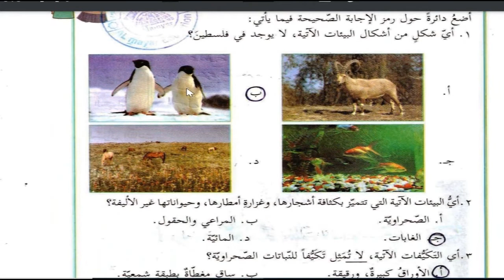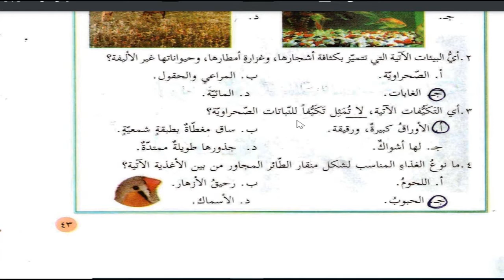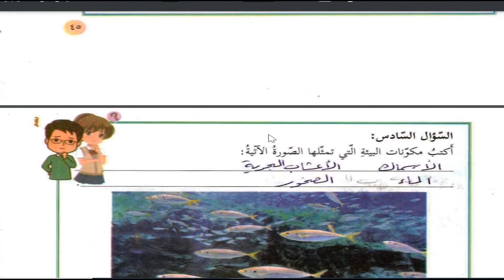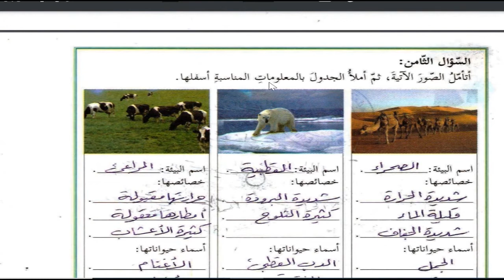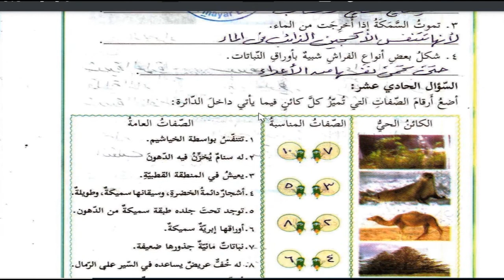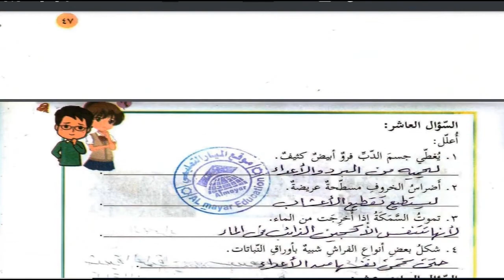حل اسئلة و شرح الوحدة الثالثة كتاب العلوم والحياة الصف الثالث الفصل الثاني المنهاج الفلسطيني